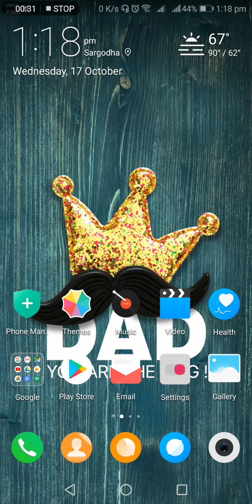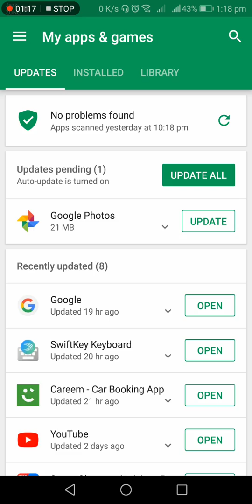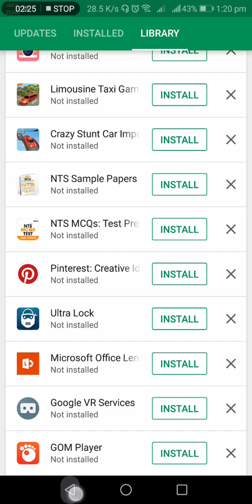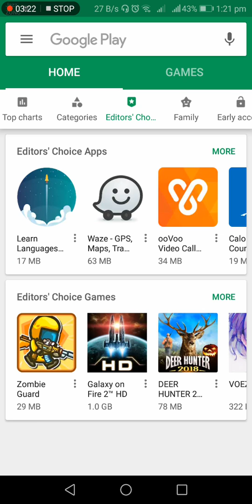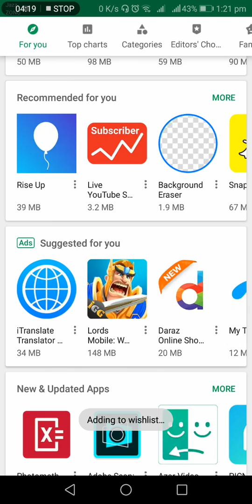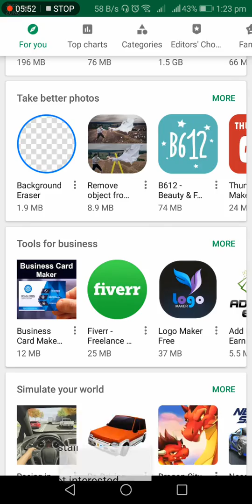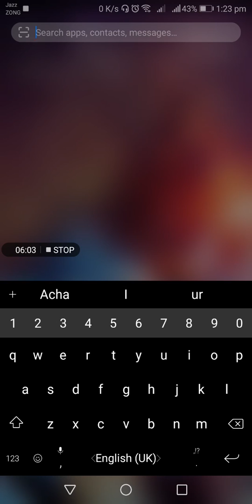SMART COOL TIPS AND TRICKS OF PLAY STORE ON ANDROIDS.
HELLO, GUYS I AM NEW ON YOUTUBE..I HOPE YOU WILL LIKE OUR VIDIOS.I AM SURE THAT ALL OF YOU WOULD ENCOURAGE ME.

6:08

HOW TO
1 view
3 minutes ago
HELLO, GUYS I AM NEW ON YOUTUBE..I HOPE YOU WILL LIKE OUR VIDIOS.I AM SURE THAT ALL OF YOU WOULD ...
New

4:53
how to download and install playstore for pc | link the discraption box

Tech House
807K views
1 year ago

6:32
Top 6 SECRET Apps Not on The PLAYSTORE😎

TechSayyer
2.9M views
1 year ago
Subtitles

7:52
What to do if Google play store is not working in your android device

Kundan Bhattarai
1.7M views
1 year ago
This video also answers some of the queries below: google play services not working google play stopped working google play ...

3:38
How to create new account play store

Khanmagsi Magsikhan
257K views
2 years ago

10:08
how to make a free android app - publish in play store

RANAsVFX
237K views
1 year ago
Hi guys in this video i will show you how to create a free android app and how to publish android app in google play store 2017.

5:35
Play store download pending solution

BEST TECH HELP
109K views
2 months ago
Namaskaar doston. Swagat hai '' BEST TECH HELP '' youtube channel par.iss video mei aapko'' Google play store Download ...

2:38
Playstore Download Pending Problem : SOLVED

Raka Tiki
719K views
1 year ago
Playstore Download Pending Problem : SOLVED This is a quick tutorial for how to solve download pending problem which is ...

4:30

5:15
Ree Lath Gaad Du Song I Fat to Fit_Aamir Khan I Dangal
PicoNick INDIA

11:35
STRENGTH WARS  S2 • E14
Men's Physique VS Street Workout - STRENGTH WARS 2k16 #14
STRENGTH WARS

13:59
Mede ki Bimari Se Pareshan Log Ek Baar ye Bayan Zarur Sunein | Mufti Tariq Masood
Sadaqat Online

31:22
How to build your own swimming pool. All process, step by step (in only 30 minutes).

17:54
EMIRATES $22,000 FIRST CLASS SEAT - My Costliest Flight Ever 🔥🔥🔥
Gaurav Chaudhary

4:35
Gym Workout in USA vs India | Types of People at Gym
Rohit Khatri Fitness
2M views

7:45
Complete LOWER & CENTER CHEST Workout! BBRT #53 (Hindi / Punjabi)
MY BOLLYWOOD BODY
278K views

10:03
Measure body Fat percentage in less than 1 minute at home | No equipment required | CHINMAY PATHAK
STAR SPICA FITNESS
98K views

6:24
Gym Diet Tips for Beginners || Rahul Fitness
Rahul fitness
79K views

8:53